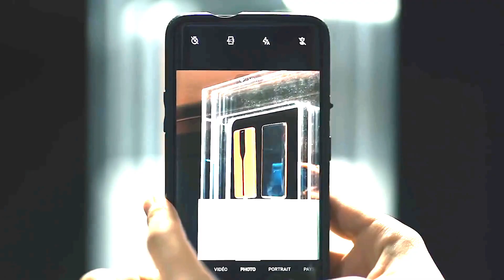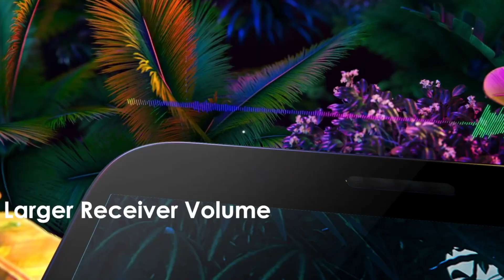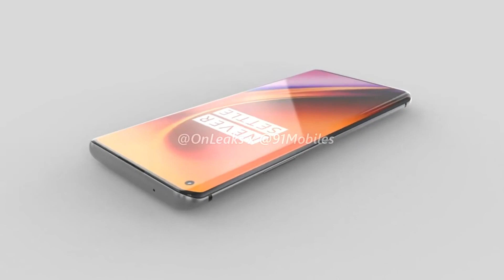OnePlus 8 Pro | OnePlus 8 Pro 108MP Camera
Containt Cover :-